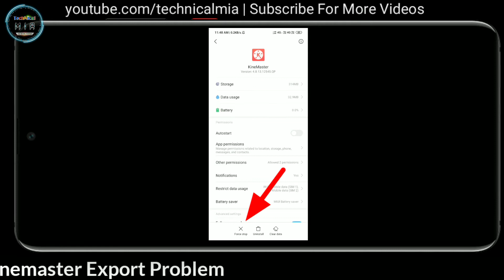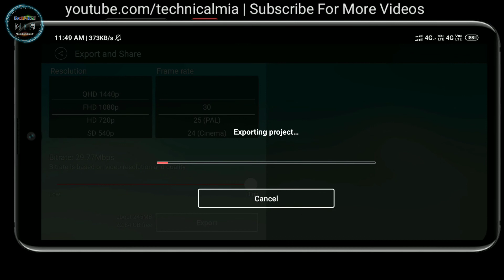Kinemaster Video Not Exporting | Kinemaster Exporting Failed | Kinemaster Video Not Save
Hey Guys, In This Video I'll Explain You About How To Fix Kinemaster Export Problem.

Is Video Ke Andar Me Apko Dikhane Wala Hun Ke Kinemaster Me Video Export Nahi Hora Hai To Usko Thik Kaise Kare?

1.Some images & Videos shown in this video are originally copyrighted to owner , not mine. I only use it for educational and awareness purpose .
3.The music used in this video is non copyrighted and royalty to use. But Thanks to its owner who created it.